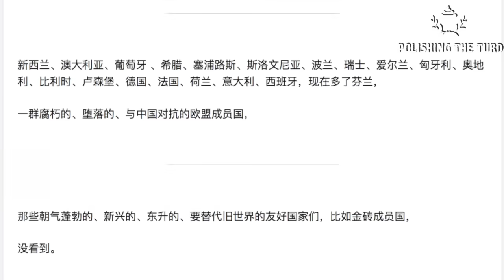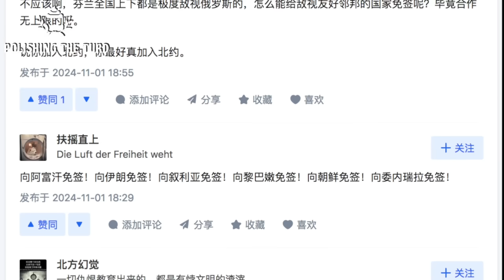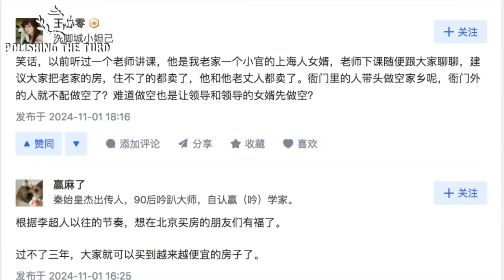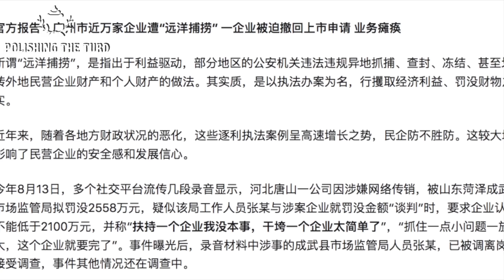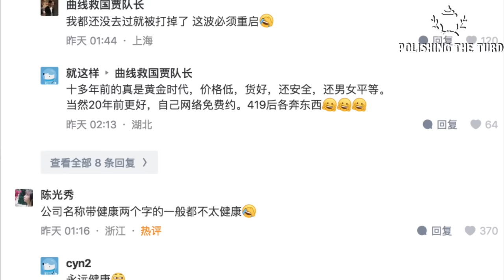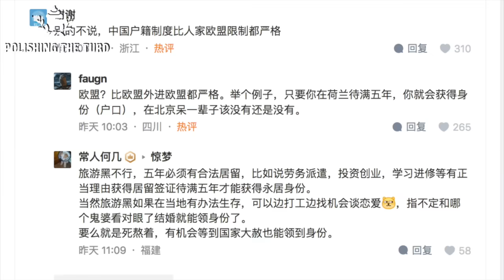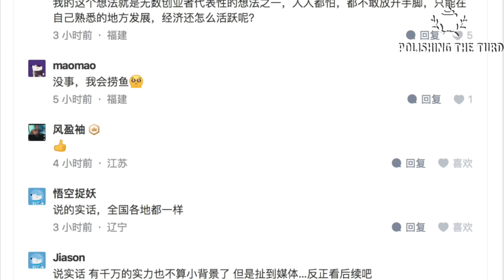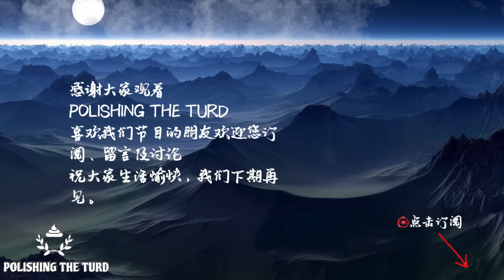中国免签境外势力粉红破防，广州怒斥河南跨省抢钱。为了发方便二代三代们回国探亲，中国单方面免签名单又添九国，不出意外都是发达国家。中国经济每况愈下，各省矛盾冲突加剧（单口相声嘚啵嘚之中国单方面免签）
嘴上说着在乎穷兄弟，然而政策制定却丝毫不顾往日情面。中国单方面免签国家中又添九员大将，从发达的北欧多国到韩国，怎么不带巴铁玩？促进贸易和旅游是假，方便二代三代们回国才是真。毕竟人家权贵的子弟不去那些穷乡僻壤受苦，所以何必帮扶朝鲜。中国经济每况愈下，各省之间对资源的争夺加剧。广州近日怒斥河南搞“远洋捕捞”，跨省收割了上万广州企业，并且冻结挪用了资金。而河南方面表示，我们是替天行道，谁让你欺负老头老太太。所谓中央管辖，实则无人听命令。统一两个字，何其讽刺又心酸。（单口相声嘚啵嘚之中国单方面免签）

感谢观看，喜欢的朋友可以订阅本频道，点赞，也欢迎大家就每期视频内容吐槽讨论如果有你想看的，想听的话题，想聊的话题，也欢迎大家在评论区留言投稿。 感谢支持，祝大家生活愉快。